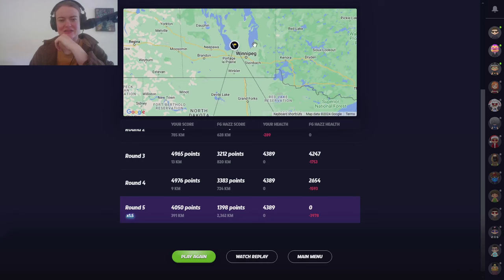two highly amusing geoguessr duels